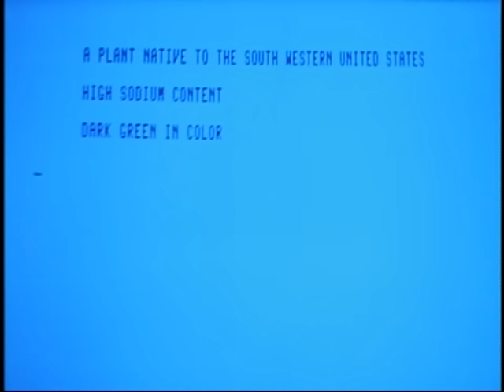Ataque ao museu | O Incrível Hulk